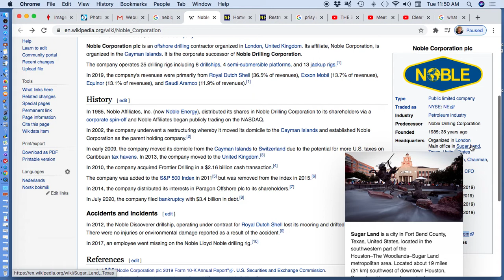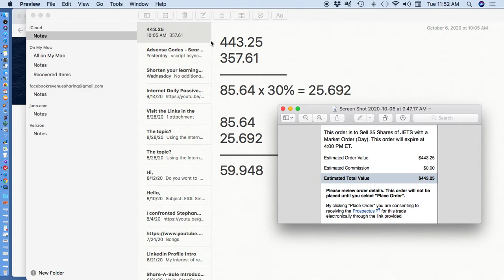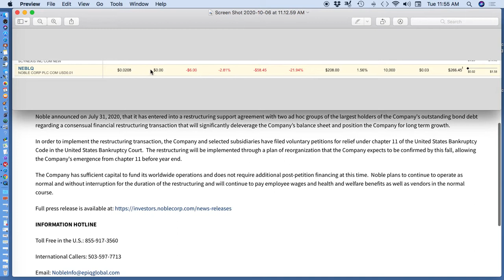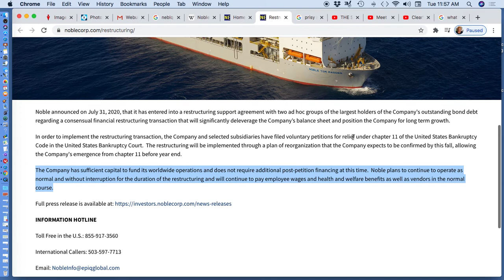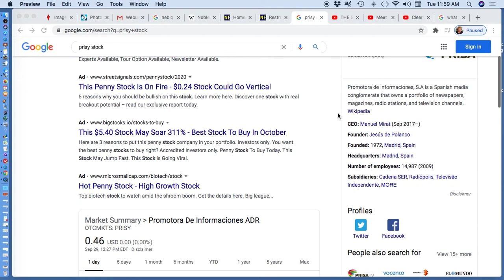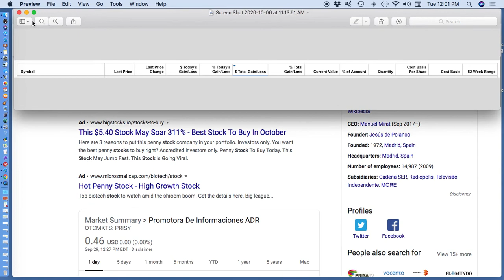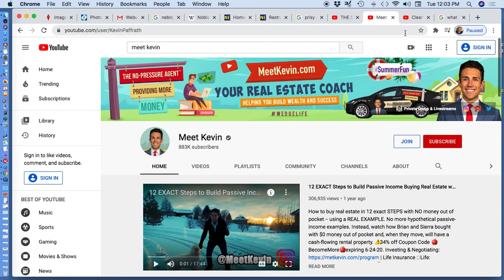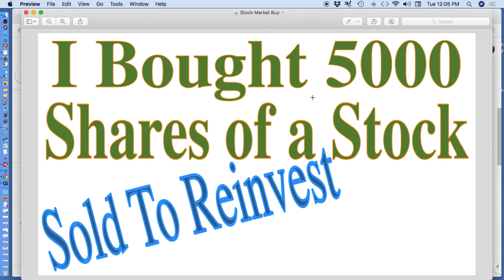Stock Investing for Profit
I give channel SHOUT OUTS too.